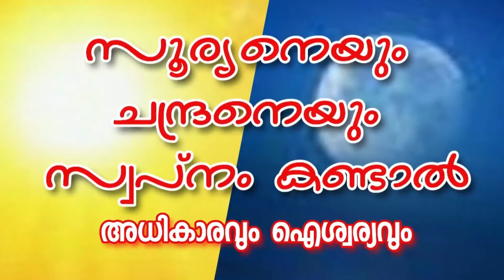സൂര്യനെയും ചന്ദ്രനേയും സ്വപ്നം കണ്ടാല്‍